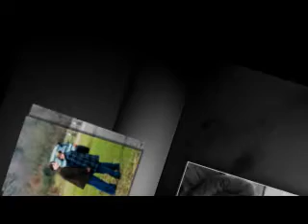Martin Davies Photography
Martin Davies Photography Life Style Shoot of Laura and Alex.